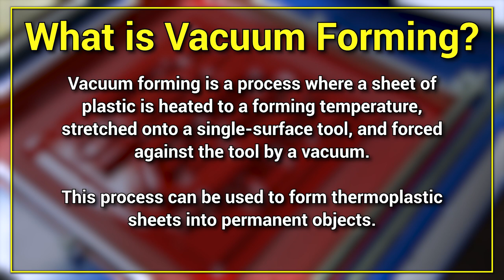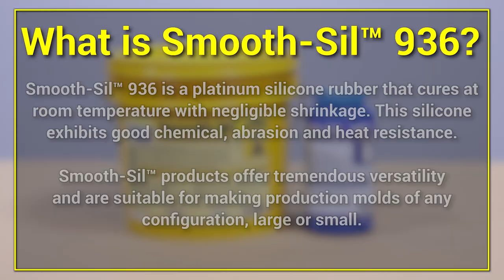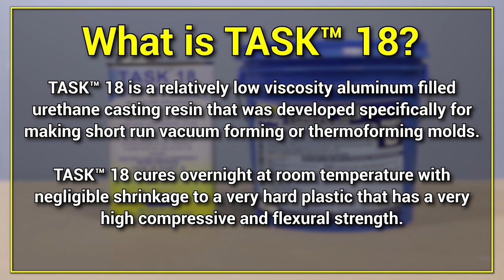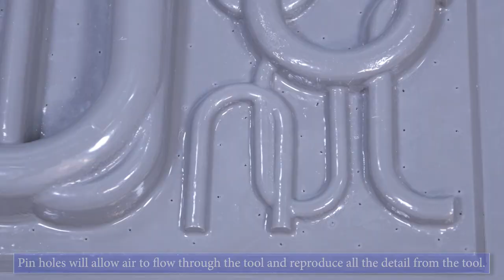Using a Vacuum Former to Create Lightweight Wall Panel Artwork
In this video we demonstrate how to to make beautiful decorative wall panels using a vacuum forming machine. First, a design is modeled and CNC cut from MDF board which is then sealed using Epsilon PRO epoxy resin. A mold is then made using Smooth-Sil 936 platinum silicone. Lastly, a high-performance temperature-resistant vacuum forming tool is cast in TASK 18 aluminum-filled urethane resin that can be used again and again.